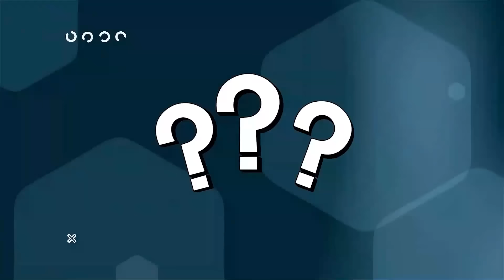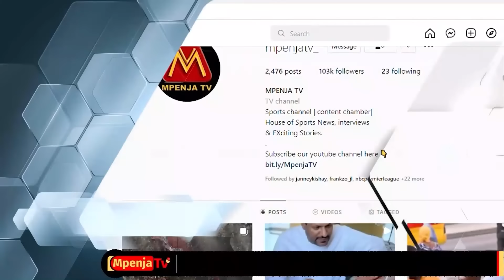🔴LIVE: BARAKA MPENJA ACHAMBUA MAGOLI YA DUBE NA AZIZ KI DHIDI YA KAIZER CHIEFS/AMTAJA, MAX, DUKE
Mtangazaji wa kandanda nchini Baraka Mpenja maarufu Mwamba wa Umalila akitazama Live mechi ya Toyota Cup kati ya Kaizer Chiefs na Yanga ametoa maoni yake kwa dakika 45 za kwanza, huku akilichambua goli la kuongoza la Yanga likifungwa na Prince Dube.